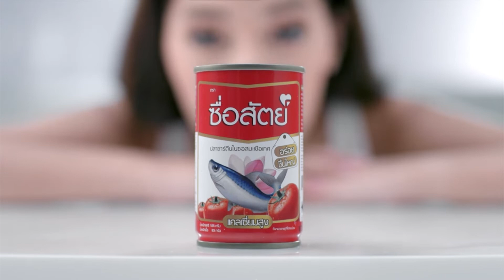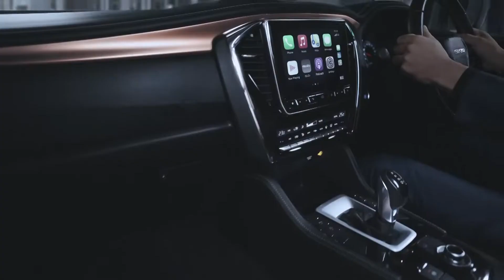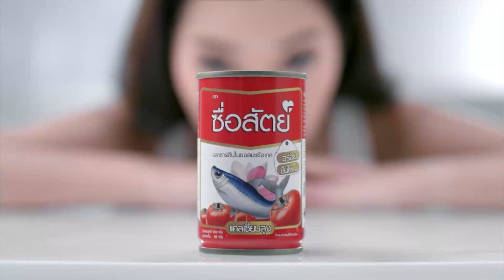ยายเม้าเล่าให้ฟัง “ จงเตือนสติลูกเอาไว้ว่า“⎜ยายเม้าวอนสอนหญิง⎜01.03.65